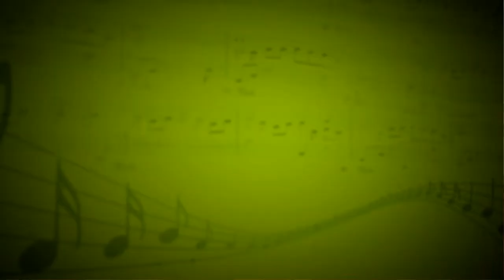Песня о птицах (А. Градский, Н. Глазков) - А. Журавлёва, В.Полякова (Вокал) - В. Придворова